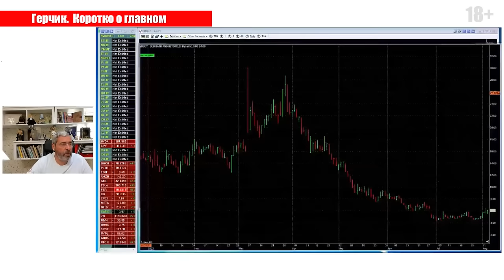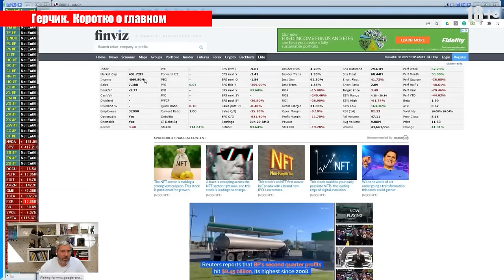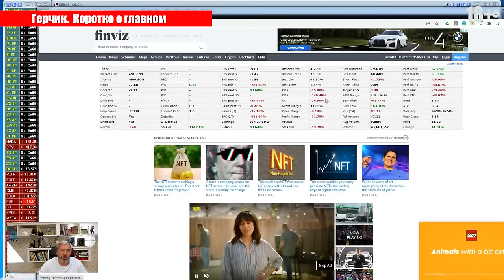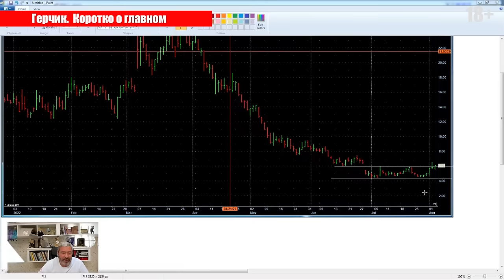Торговля инструментами в СРЕДНЕСРОК: основные принципы и ПРАВИЛА